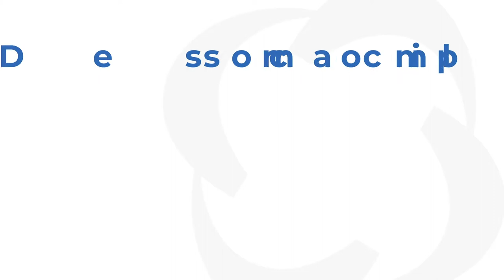Descomplicamos o Cartão Santander AAdvantage® Black - Foregon.com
O cartão Santander AAdvantage® Black é uma boa para quem gosta de luxo, conforto, segurança e tranquilidade nas viagens.

Ele utiliza a bandeira Mastercard e, por isso, conta com algumas vantagens, como Concierge 24h por dia, seguro viagem gratuito, serviços VIP de assistência em viagem e outros.

Além disso, os usuários do cartão também tem acesso ao Mastercard Surpreenda, em que na compra de um produto, você pode levar outro de graça, o que ajuda economizar em bares, restaurantes e cinemas.